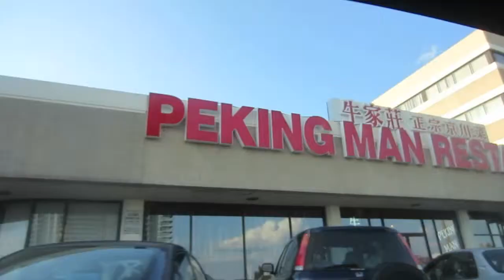PEKING DUCK from a PEKING MAN ~ JULY 20 2013 DAILY VLOG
Out and about on a sunny saturday

keek:  thejukesies